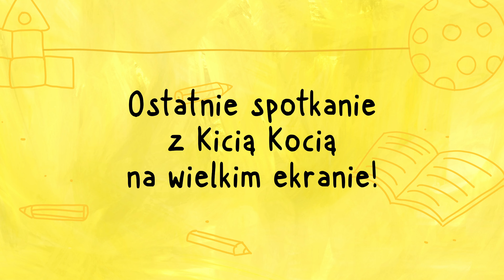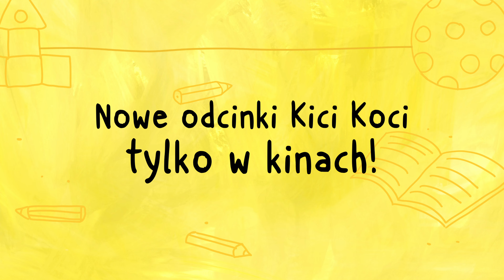Kicia Kocia w przedszkolu - Zwiastun PL (Official Trailer) Od 26 kwietnia w Heliosie!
Od 26 kwietnia w kinach Helios!

Kicia Kocia ponownie na wielkim ekranie! Rezolutna kotka już po raz czwarty zaprasza do kin na seanse pełne humoru, emocji oraz codziennych przygód.

Kicia Kocia powraca! Uwielbianą kotkę oraz jej przyjaciół – Packa, Adelkę i Julianka – czekają nowe perypetie. Tym razem spędzimy z nimi dzień w przedszkolu, zobaczymy, jak poznają nowych kolegów na placu zabaw i jak uciekają przed nagłym deszczem. Kicia Kocia pokaże nam także, jak uczy się jeździć na rowerze i jak pomaga dziadkowi zbudować szafkę dla babci. Na Kicię Kocię zawsze można liczyć!

Filmowe opowieści na podstawie uwielbianych książek Anity Głowińskiej obejrzało już ponad 700 tysięcy widzów! Serial „Kicia Kocia” na wielkim ekranie!

Odcinki serialu, które zobaczymy w trakcie seansów:
1. Kicia Kocia na placu zabaw – reż. Marta Stróżycka
2. Kicia Kocia mówi: nie – reż. Marta Stróżycka
3. Kicia Kocia i straszna burza – reż. Katarzyna Majsner
4. Kicia Kocia majsterkuje – reż. Anna Błaszczyk
5. Kicia Kocia na rowerze – reż. Marta Stróżycka
6. Kicia Kocia w przedszkolu – reż. Anna Błaszczyk
7. Dodatek interaktywny - Kicia Kocia mówi: „Pa, pa!”

„Kicia Kocia w przedszkolu”

Kategoria wiekowa: bez ograniczeń
Reżyserka nadzorująca: Marta Stróżycka
Kraj i rok produkcji: Polska 2024
Czas trwania: 42 min
Wersja językowa: dubbing
Polska premiera: 26 kwietnia 2024